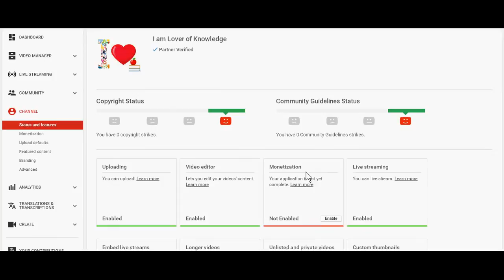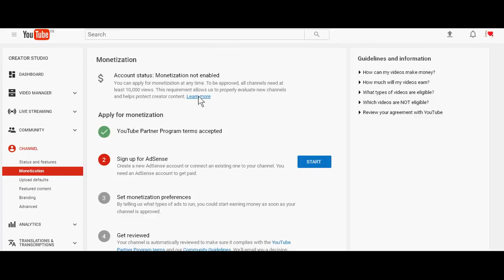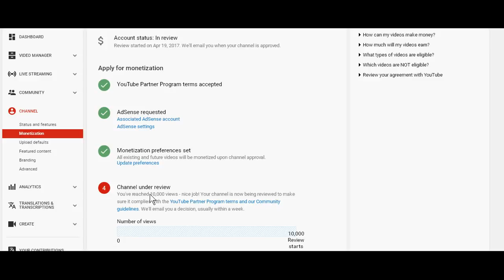How to Become a YouTube Partner in India ( April 2017) | Hindi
Now, YouTube has changed his policy regarding YouTube partnership in India. Now, for becoming partner in India, you need 10000 views which was not needed in past. Next, you have to link your adsense account with YouTube account and your application will be reviewed and to connect you partner or not it will be the decision of YouTube Team.